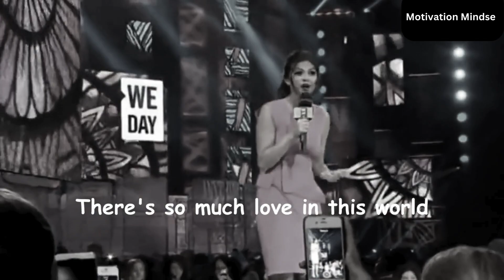Selena Gomez Believe in Yourself Motivational Speech with English Subtitles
Speaker: Selena Gomez